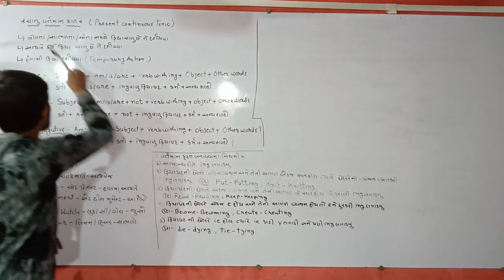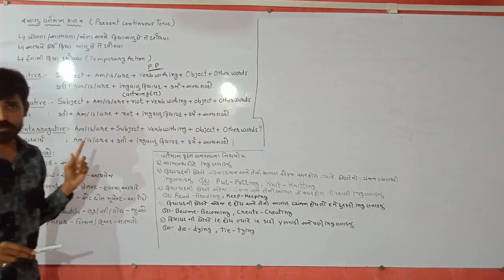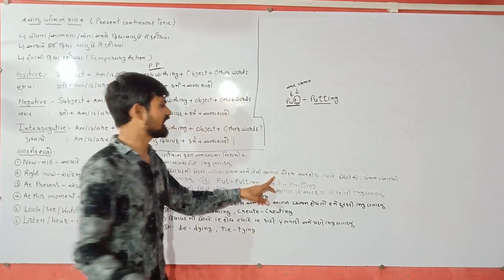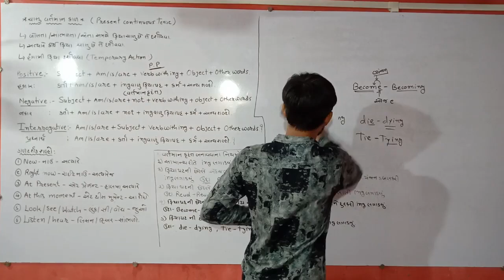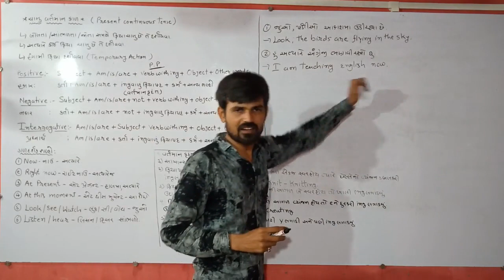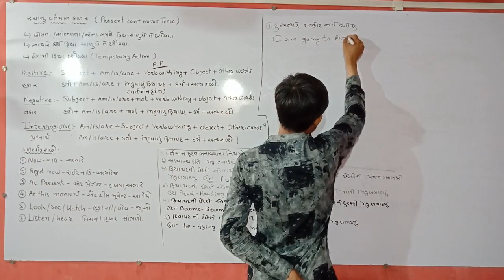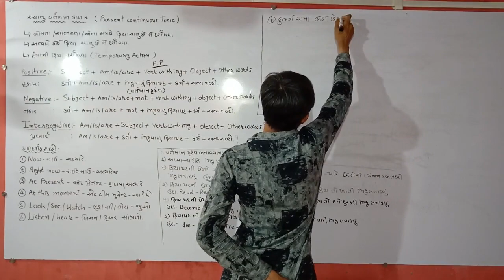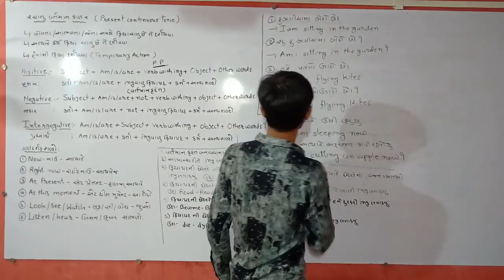Basic English Part -10 પાકો કરો અંગ્રેજીનો પાયો ભાગ-10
પાકો કરો અંગ્રેજીનો પાયો ભાગ-10

દરેક વિદ્યાર્થી મીત્રો ને નમ્ર વિનંતી કે આ કોઈ મૂવી નથી તેથી લેક્ચર ને કટ કરી ને જોવો નહી.વિદ્યાર્થીમિત્રો આ વિડિયોલેક્ચર ધોરણ-6,7,8,9,10,11,12 ના વિદ્યાર્થીઓ કે જેનો અંગ્રેજી નો પાયો નબળો છે તેને ધ્યાનમાં રાખીને બનાવેલો છે. આ વિડિયો લેક્ચર ની સાથે-સાથે જો તમને અંગ્રેજી નો કક્કો અને બારાક્ષરી ન આવડતી હોય તો પેલા તે લખી ને પાકો કરવો ત્યારબાદ આ લેક્ચર ની ત્યારી કરવી અને સાથે-સાથે બેજીક સ્પેલિંગ પાકા કરવા .

વધુ આવાજ શૈક્ષણિક લેક્ચર મેળવવા આ ચેનલ ને સબસ્ક્રાઈબ કરો અને જો ખરેખર કઈક શીખવા મળ્યું તો લાઈક કરો.

(In this epidemic of Corona, every student has to stay home and get an education on such important subjects as Science in Gujarati.)

લોકડાઉન માં દરેક વિદ્યાર્થી ઘેરબેઠા શિક્ષણ મેળવી શકે તે હેતુ .
તમે ઘરે રહો...તમને અને તમારા પરીવાર ને સુરક્ષીત રાખો